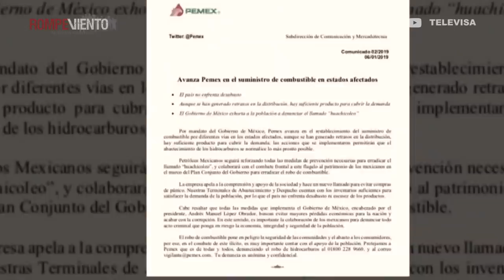No hay desabasto de gasolina en México: AMLO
Andrés Manuel López Obrador aseguró este lunes que hay suficiente gasolina para abastecer a México, luego de que se reportó que en al menos seis estados había retraso en el reparto del combustible porque ahora se transporta en pipas. ¿El cambio en el sistema de distribución logrará acabar con el "huachicoleo"?

Quédate en rompeviento.tv